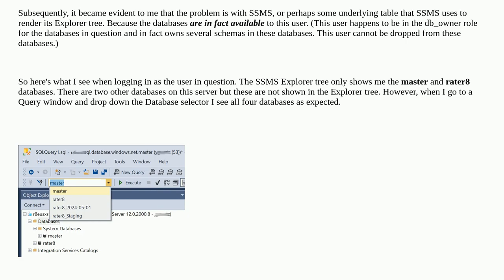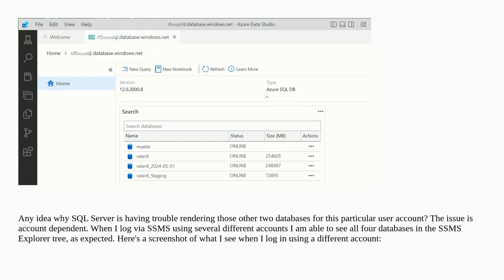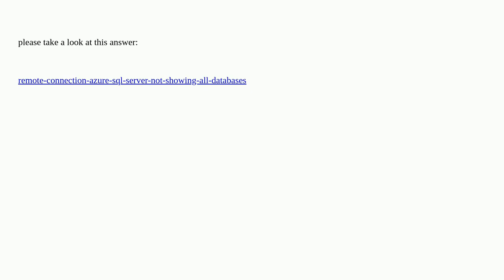Dba: SSMS Won't Show Databases in the Explorer Tree for a Specific SQL Server Account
SSMS Won't Show Databases in the Explorer Tree for a Specific SQL Server Account

A special thanks goes out to the community

  azure-sql-managed-instance azure-sql-database ssms sql-server